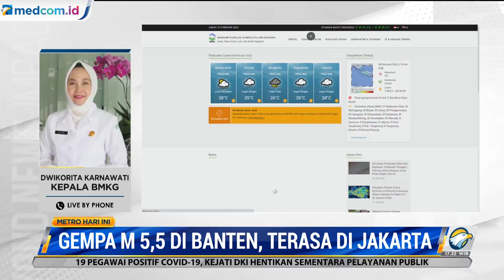BMKG Imbau Masyarakat Waspada Gempa Susulan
Gempa berkekuatan Magnitudo (M) 5,5 mengguncang wilayah Bayah, Banten, dan terasa hingga Jakarta. BMKG mengimbau masyarakat untuk berhati-hati dan waspada akan potensi Gempa susulan. BMKG melaporkan gempa terjadi sekitar pukul 17.10 WIB. Titik koordinat gempa 7,48 LS-105,92 BT atau 71 km arah barat daya dari Bayah, Banten.